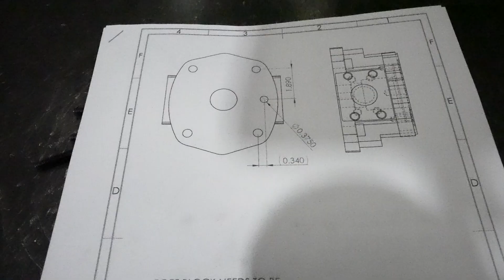How 75 Piston Pumps Went From Trash To TREASURE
Don’t judge us, but we decided to walk the shop and get in on the action of what all our mechanics are doing. To our surprise, something big was going down. 75 piston pumps were ruined, and our engineering team caught it! We go to each tech that is involved and get down to the bottom of this story. It’s either going to go really well, or really really BAD. Check it out with us!

LIFCO Hydraulics is your go-to channel for authentic hydraulic repairs. Every week, our cast of experienced mechanics will tackle the most difficult of repairs in a new video made just for you. Learn from their step-by-step breakdowns, watch unboxings of new hydraulic parts, and go inside our warehouse for all-access views of our state-of-the-art machines and equipment.

Timestamps:
00:00 Intro to 75 pumps were screwed up, engineer caught it
00:05 Hi Damien! He explains he has to take them apart, something is wrong
00:20 Trent talks about the engineering drawings
00:30 How long did it take to build all 75 pumps
00:41 What are we going to do about it, what’s the solution
01:59 Boxes everywhere, why is there a mess?
02:35 Check in with Steve
03:12 Asking Daryl how far the cylinder job is?
04:20 Mike tells us about his filing tool and that he needs a new one
06:23 We found Mason!
07:11 Determining that the new bore mill is not set up yet
07:41 Our Engineer explaining the fix the machinist will be doing to all 75 pumps
09:27 Lloyd has had 3 coffees so far, Large ones
09:33 Clips of Piton pumps being disassembled
10:08 Machining clips of the new hole being made to fix the pumps
11:35 Damien cleaning, and assembling one piston pump to test
13:50 Hooking up the pump to be tested on the test bench
15:08 John our engineer coming over to confirm the test is successful
16:16 Sanjo also confirming from the print out